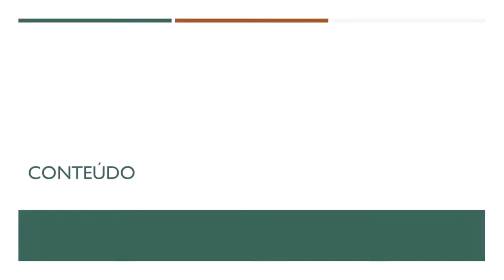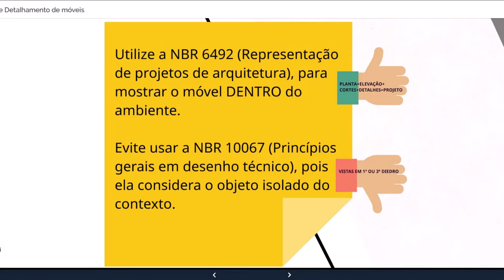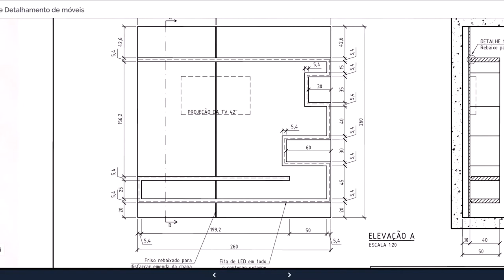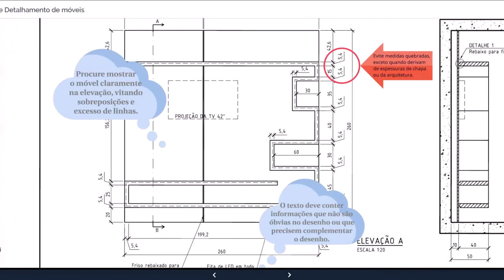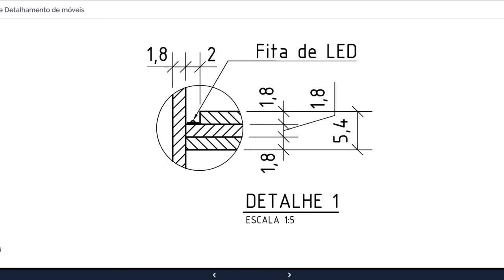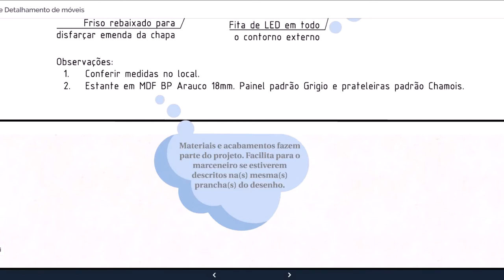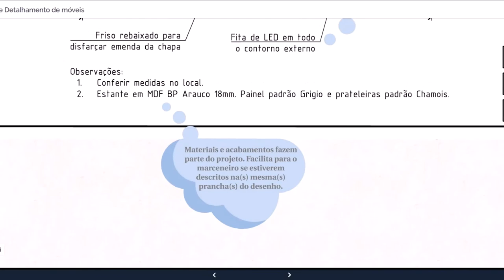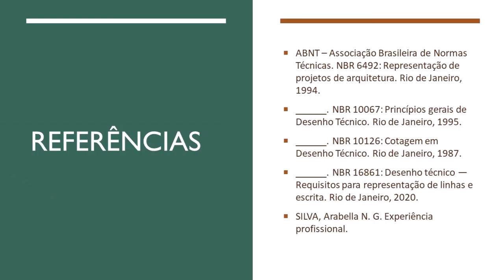Detalhamento de Móveis sob Medida - parte 2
O vídeo apresenta orientações para o detalhamento de móveis sob medida por meio de um exemplo: o detalhamento de uma estante.

Referências
ABNT – Associação Brasileira de Normas Técnicas. NBR 6492: Representação de projetos de arquitetura. Rio de Janeiro, 1994.
______. NBR 10067: Princípios gerais de Desenho Técnico. Rio de Janeiro, 1995.
______. NBR 10126: Cotagem em Desenho Técnico. Rio de Janeiro, 1987.
______. NBR 16861: Desenho técnico — Requisitos para representação de linhas e escrita. Rio de Janeiro, 2020.
SILVA,  Arabella N. G. Experiência profissional.